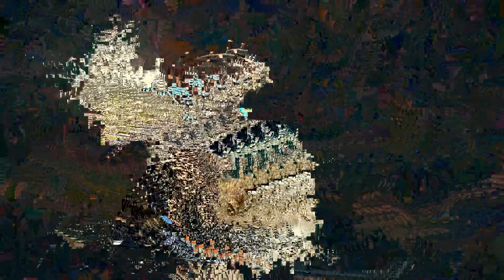Ceo Tjay - Since A Jit (Official Music Video) shot